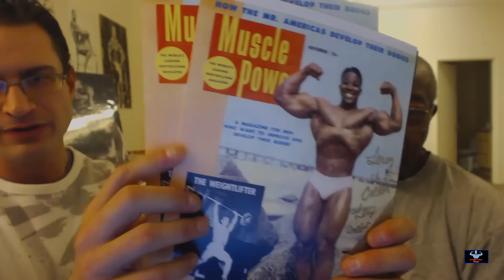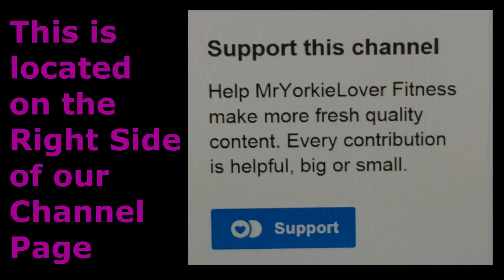A True Collectors Item - Leroy Colbert & Steven Campbell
Leroy Colbert is the first man to develop 21 inch arms and is in the Bodybuilding Hall of Fame for doing so. He has over 60 years in the business of health and building bodies. He is very knowledgeable in health and the philosophies of life. He loves to discuss both with people who want to learn. If you have a question, email him at his

Intro  designed by Ramendigital. Go check
out his channel for more Custom Intros:

1) Infected Euphoria by Machinimasound.com